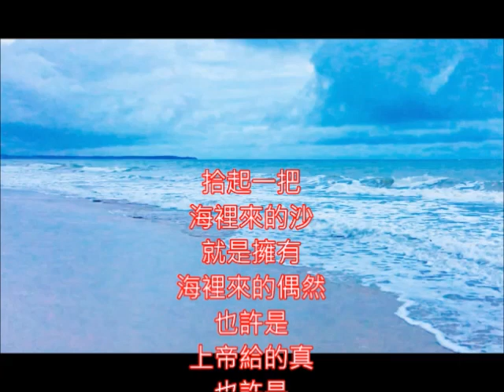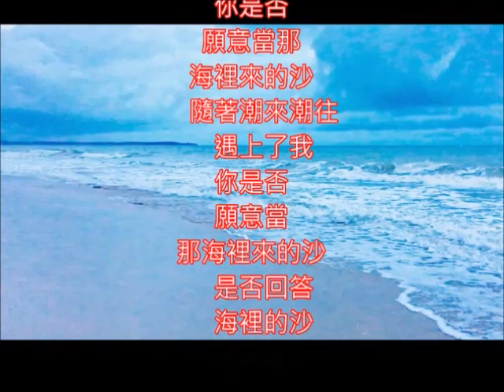校園歌曲 韓培娟 海裡來的沙 朱慧珍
1984校園歌曲~輕快